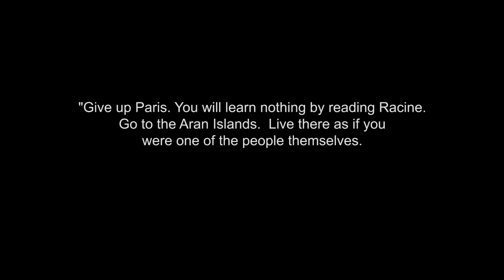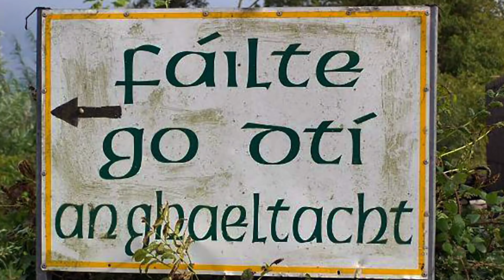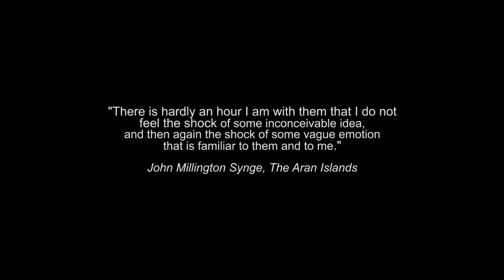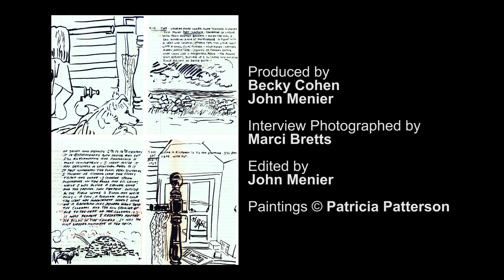Patricia Patterson: Aran Canvas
In 1960 a young American art student named Patricia Patterson first traveled to Inishmore, largest of the Aran Islands off the west coast of Ireland. The windswept landscape and its ancient culture made a deep and lasting impression, as did the relationships she developed during many visits and prolonged stays in the years since.  Patterson has continued to draw on her vivid memories of Aran as inspiration for paintings and sketches. [Show ID: 34756]